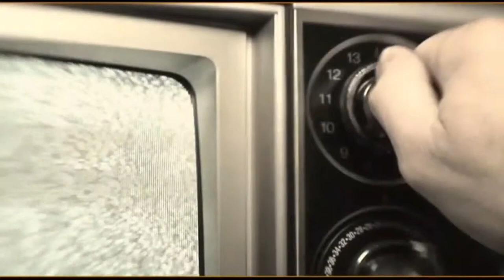L'Italia degli anni '50 e '60